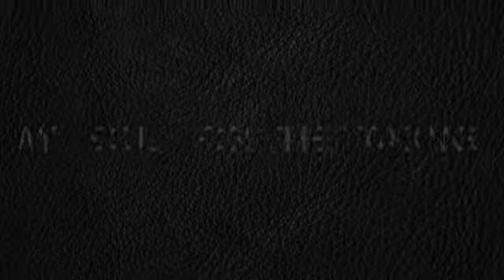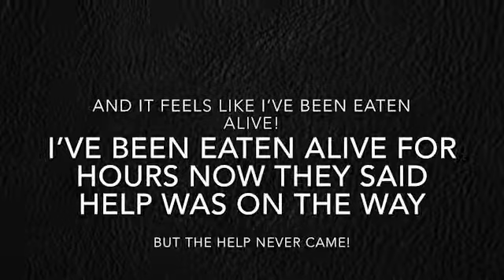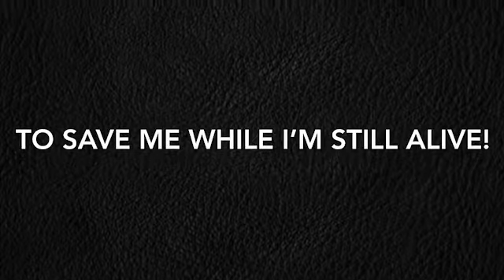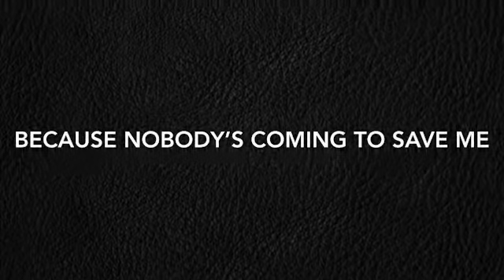DollFace- Eaten Alive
Hi, I’m Alexandra D Barnett just trying to make a name in my hometown in southern Indiana. I hope you guys dig my song that I’ve created, I used a rock band app to create my music bc I don’t have anyone willing to work w me yet.
Singing/writing is my life and I hope to succeed one day in my band titled Nailed in the Coffin.

⚠️Copyright ⚠️
(I will sue if you try to steal my song!)